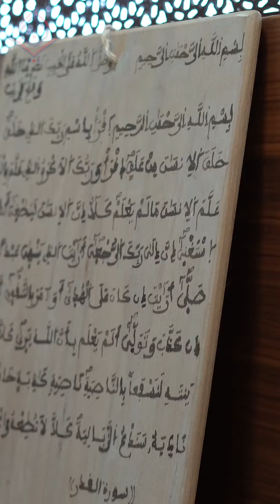Célébration de Laylat al-Qadr au Groupe Scolaire Al Bayane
Nos élèves ont participé à une journée mémorable remplie d’activités éducatives et spirituelles pour honorer cette occasion spéciale. Nous sommes fiers de voir nos jeunes apprenants se connecter avec leur foi et leur culture. 🌙✨

شارك تلاميذ مؤسسة البيان في يوم حافل بالأنشطة التربوية والروحية بمناسبة ليلة القدر. نفخر برؤية المتعلمين الصغار يتواصلون مع عقيدتهم وثقافتهم

Qu’attendez-vous pour vous inscrire au GS Al Bayane ?
📍 Av Tarik Ibn Ziad, Hay Al Moustakbal Al Badil, Laqrouch, Temara, 12000